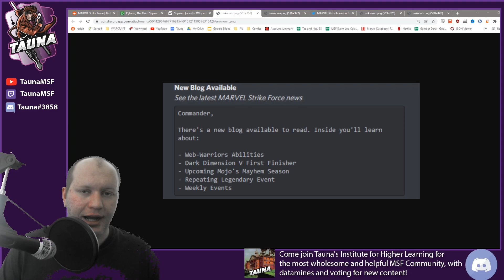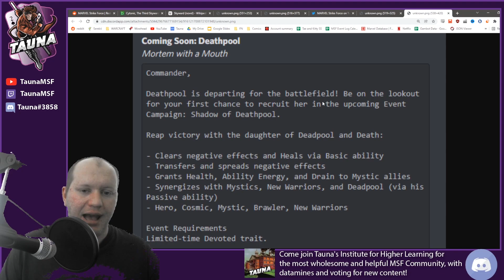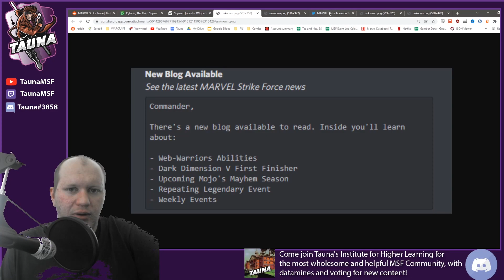Magik Release Method! NOT CAMPAIGN! Also More WW/Uncanny Rework Confirmed? - Marvel Strike Force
Today we check out datamines showing Magik's release method, discussing more Web Warriors revealed tomorrow and hinting towards the Uncanny Rework